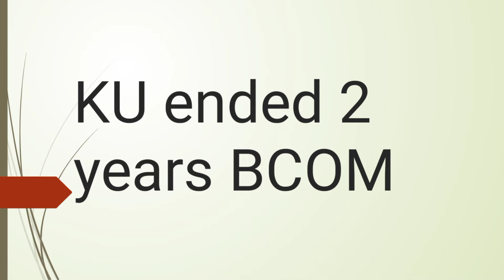Karachi University ended BCom-Karachi University BCom-Karachi University BCom admission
In this video I have told Karachi University ended BCom